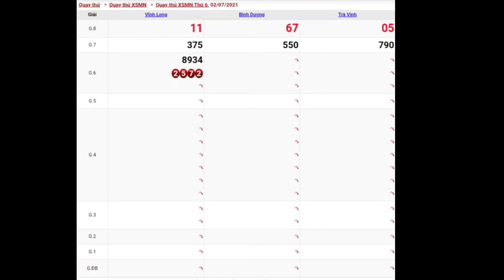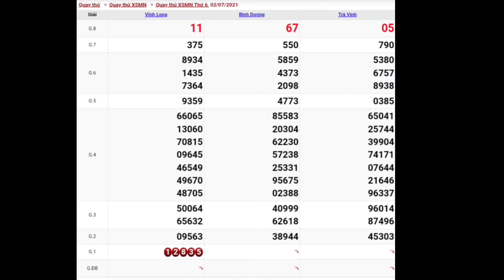XSMN • Quay Thử Dự Đoán Kết Quả Xổ Số Miền Nam P5 Thứ 6 Hôm Nay Ngày 02.07.2021